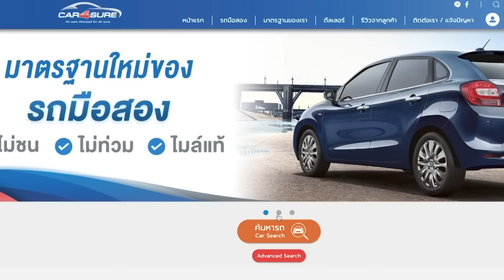รีวิวรถมือสอง Nissan Note 1.2 V 2018 AT (ติดต่อ )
Nissan Note 1.2 V 2018 AT